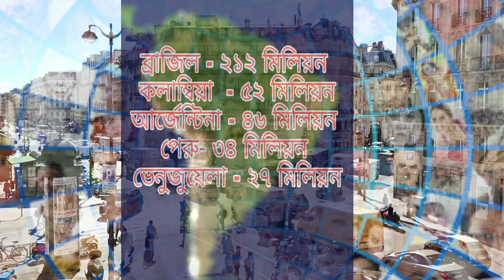ফুটবলের দেশ আমেরিকা। history of south america। latin। south america।।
latin america full information in Bengali.
latin america full discussion in Bengali .
 latin american story in bengali .

অস্ট্রেলিয়ায় তারা পানির নিচে যা আবিষ্কার করল আপনি কল্পনাও করতে পারবেন না ।
বিশ্বের শীতলতম শহর (-৭১ সে.) ইয়াকুটুস্ক / ইয়াকুতিয়া - তে ভ্রমণ
কেন বাংলাদেশের থেকে জাপান এতো উন্নত। Bangladesh vs japan । amazing facts bout japan
লাতিন আমেরিকা কি? কতটুকু জায়গা নিয়ে লাতিন আমেরিকা গঠিত? | Latin America Details Information .
দক্ষিণ আমেরিকা মহাদেশ | কি কেন কিভাবে | South America | Ki Keno Kivabe.
লাতিন আমেরিকা আসলে কি ??? WHAT IS LATIN AMERICA .
Samba Dance Brazil Football Team,সাম্বা নাচ ব্রাজিল ফুটবল দল।
ব্রাজিলের ঐতিহ্যবাহী সাম্বা নাচের উৎসব | Rio Rehearsal | Channel 24.
সাম্বা উৎসবে নাচছে ব্রাজিলের রাজধানী ! | Samba Festival in Brazil.
আর্জেন্টিনায় জনপ্রিয় বাংলা, বাংলাদেশিরা | Argentina Fan।
সুন্দরী নারীর দেশ পেরু যেখানে বিয়ের আগে যৌন মিলনের রীতি রয়েছে। Amazing Facts About Peru.
পেরুকে ১-০ গোলে হারিয়ে আর্জেন্টিনার প্রথম জয় | Argentina u20 vs Peru u20 match | Argentina u20
কার গতি কত? Top 10 Fastest Football Player in the World- Channel Motive
“স্যুপ ম্যান” ৫০০ মানুষের শরীর গলিয়ে স্যুপ বানিয়ে ফেলেছে।
সোশ্যাল মিডিয়া কিভাবে একজন সাধারণ মানুষের ভাগ্য বদলে দিচ্ছে!?